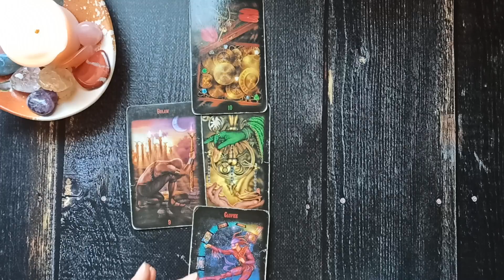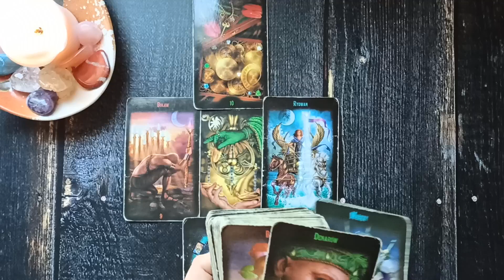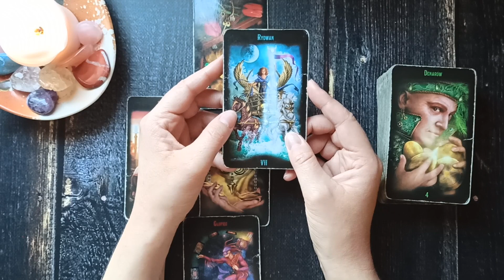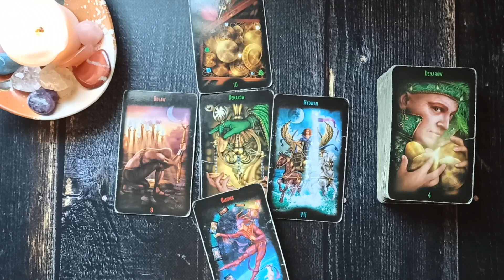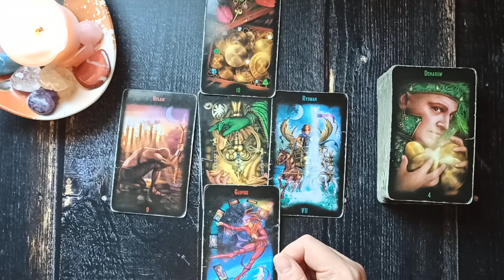Piątek Karty Dnia 18.06.2021